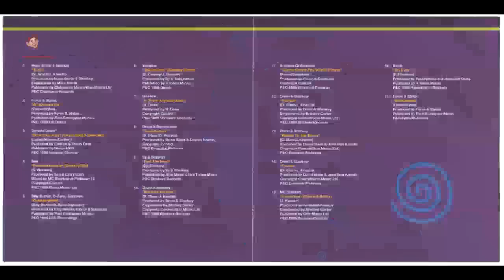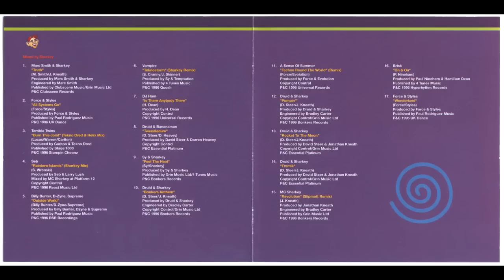Bonkers 1 : Sharkey Mix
HHWND!

00:00 Marc Smith & Sharkey - Truth
05:16 Force & Styles - All Systems Go
08:34 Terrible Twins - Burn Dis Joint
12:26 Seb - Rainbow Island
16:53 Billy Daniel Bunter, D-Zyne & Supreme - Outside World
20:25 The Vampire - Teknostorm
23:35 DJ Ham - Is There Anybody Out There
27:59 DJ Druid & Bananaman - Tweedledum
33:06 DJ Sy & Sharkey - Feel The Heat
36:06 Sharkey & DJ Druid - Bonkers Anthem
39:38 A Sense Of Summer - Around The World
44:01 Sharkey & DJ Druid - Pumpin
48:11 Sharkey & DJ Druid - Rocket To The Moon
52:04 Sharkey & DJ Druid - Frantic
57:36 Sharkey - Revolution
01:02:49 Brisk - On & On
01:07:12 Force & Styles - Wonderland